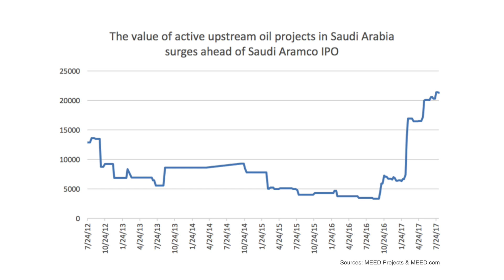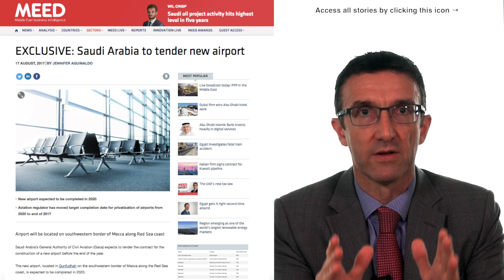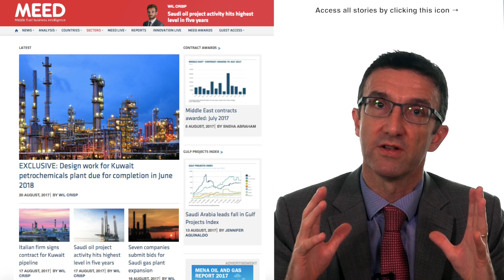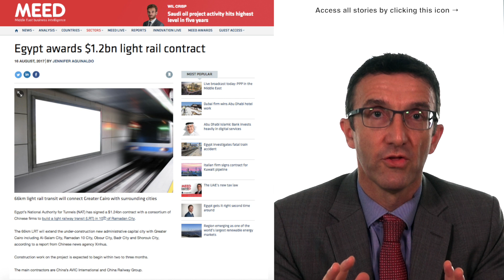Oil & gas activity in KSA is at a five-year high | MEED Weekly Round-up | 20 Aug 2017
this week shows oil & gas activity in the kingdom is at a five-year high. And with about $8.5bn of oil & gas projects at the study or design phase, the figure is set to continue rising. You can see a full breakdown of the research

There are several reasons behind Saudi Arabia’s increase in oil & gas spending including the Saudi Aramco flotation/IPO next year, the Vision 2030 economic programme, and low construction prices. But the main reason is that Saudi Arabia is seeking to maximise its production capacity as we look to an increase in oil prices next year.

What makes the investment most significant is that Saudi Arabia’s increase in spending comes at the same time as global investment in oil & gas projects has fallen 26 per cent since 2015, according to the International Energy Agency (IEA). In the long term, this strategy will significantly strengthen Saudi Arabia’s position as the world’s leading supplier of energy. And others in the GCC are also raising investment in oil & gas projects. MEED has reports this week on major oil & gas investment projects moving forward in Abu Dhabi, Oman and Kuwait.

Saudi airport privatisation and the return of rail projects
MEED also reports this week that Riyadh is seeking to accelerate its airport privatisation programme. Saudi Arabia’s General Authority for Civil Aviation (GACA) had been hoping to privatise the kingdom’s 27 airports by 2020. All 27 will now be privatised this year.  MEED is also this week reporting plans for two new greenfield airports in the kingdom

Also in Saudi Arabia, MEED reports that the Arriyadh Development Agency (ADA) has selected three companies to bid for the contracts to operate & maintain the six lines on the giant $23bn Riyadh Metro project, which will open in 2019. Construction is currently about 57 per cent complete on the project to build the 176.5km rail network that includes 85 stations and 25 park & ride hubs.

In Egypt, we have news this week of Chinese plans to invest $1.2bn to build a 68km railway linking Cairo and the country’s new Capital City. The new line will carry about 340,000 passengers a year and Cairo says it will save $130m a year of fuel subsidies, and reduce road traffic congestion by about 30 per cent. The Chinese loan will be paid back over a 20-year operating period